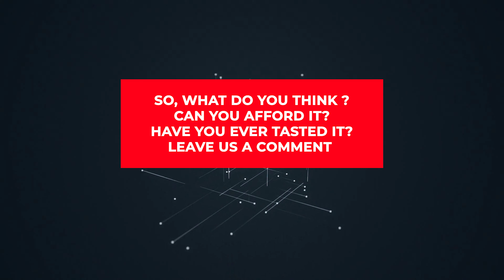Ayam Cemani The Real Truth about The Most Expensive Chicken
The world’s most expensive chicken, the Ayam Cemani, is a rare breed believed to be only native to Indonesia.
In this country, this bird is greatly respected because many believe it holds magical powers and is seen as a good luck symbol.

Ayam Cemani chickens are also known for their solid black appearance giving them an unusual look.But most of all, the Ayam Cemani is popular for its luscious meat which is sought-after by people around the world.

In this video we will be answering the following questions:
- What Does the World’s Most Expensive Chicken Taste Like?
- How Much Do Ayam Cemani Cost?
- Why Is This Ayam Cemani So Expensive?
- Why are Ayam Cemani Black?
- Are  Ayam Cemani's Organs Black?
- Do Ayam Cemani Lay Black Eggs?
- What Do Ayam Cemani Chickens Taste Like?
-  Does the Meat Taste Different From a Regular Chicken?
- How is the Ayam Cemani Meat Prepared?
- What Other Chicken Breeds are Expensive?

▬   RECOMMENDED RESOURCES  ▬▬▬▬▬▬▬▬▬▬
- The 10 Largest Whale Species on the Planet :

00:00 - Intro
00:22 - How Much Do Ayam Cemani Cost?
00:34 - Why Is This Ayam Cemani So Expensive?
01:33 - Why are Ayam Cemani Black?
02:05 - Are The Ayam Cemani Organs Black?
02:25 - Do Ayam Cemani Lay Black Eggs?
02:36 - What Do Ayam Cemani Chickens Taste Like?
03:00 - Does the Meat Taste Different From a Regular Chicken?
03:05 - Ayam Cemani Meat Benefits

03:14 - How is the Meat Prepared?
03:36 - Questions